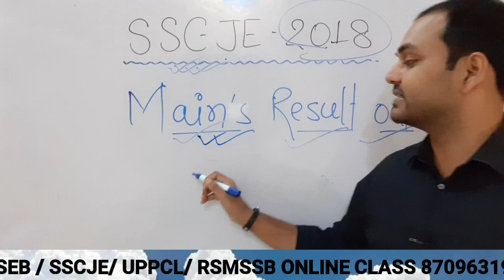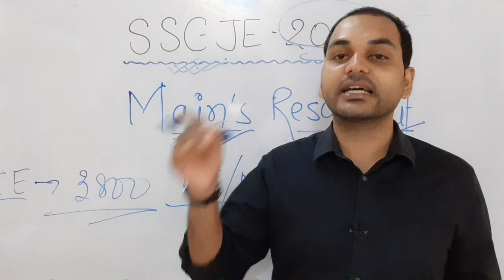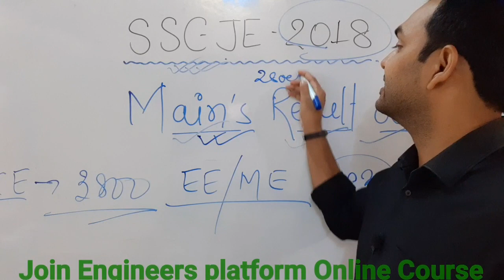SSCJE RESULT oUT I SSCJE Mains Result Out 2018 I ssc je Result Out in 2020 I Engineers Platform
ELECTRICAL ENGINEERING..